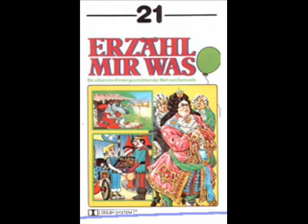Erzähl mir was - Petras verzauberter Go-Kart